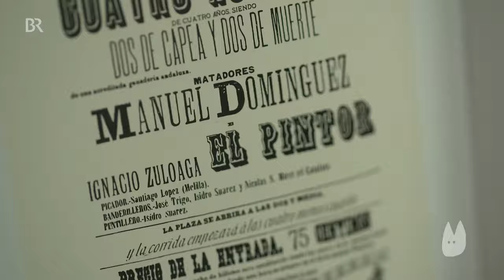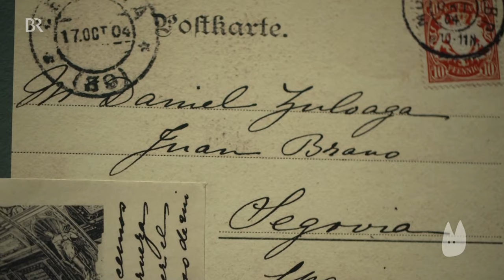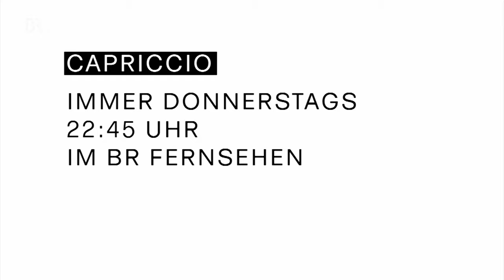Flamenco, Landleben und Tod: Wie ein Maler das Bild Spaniens prägte | Capriccio | BR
Dieser Maler prägte das Bild von Spanien. Hier entlang zu weiteren spannenden Beiträgen Kaum jemand prägte das Bild von Spanien um die Jahrhundertwende so, wie der Maler Ignacio Zuloaga. In Zeiten großer Unsicherheiten und Umbrüche bewahrte er den Mythos, der Spanien bis heute umgibt: von Flamenco und Tod.